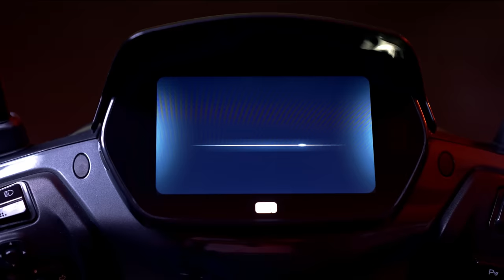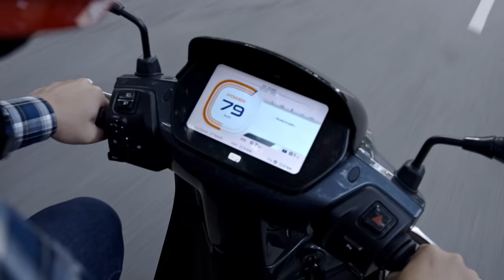Music of Silence | World Music Day 2022 | TVS iQube Electric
This World Music Day, let silence guide you through the rhythm and beats of your city.